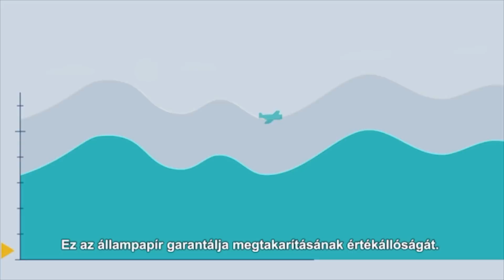VASTAG CSABA - FULL NEMNORMÁLIS VOLTAM! / Futtában / Palikék Világa by Manna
Vastag Csaba megérett az apaságra! A Futtában legújabb epizódjában az énekes elmondta, hogy az utóbbi időben belülről jövő késztetést érez a családalapításra. Csaba elárulta, hogy ma már az egyensúlyra törekszik a szakmai-és magánéletében egyaránt, a féktelen bulizás ideje számára már lejárt, épp elég ideig volt már “nemnormális”.

00:00 Intro
01:05 Támogató
01:35 Beszélgetés

A műsorszám támogatója az Államadósság Kezelő Központ Zrt.

Műsorvezető: Palik László
Szerkesztők: Konyári Edinka, Wágner Tamás